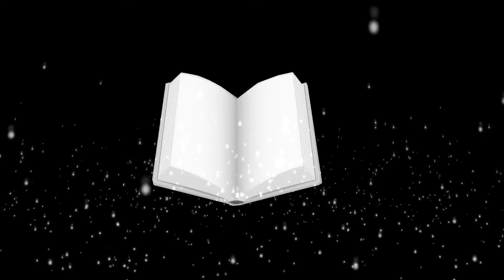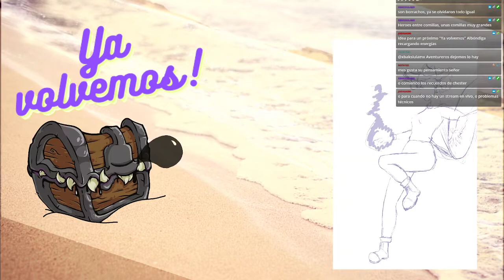Dungeons & Dragons 🏝️ Nieblas de Anurem - Capítulo 44: Vísperas de Contratiempos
Baggins, Khal y Caiden se preparan para lo que va a ser una de las misiones más peligrosas que han tenido: Infiltrarse en la casa de Ralos y robarle.
Galix quiere la gema donde está la descendencia de su especie.
Frili quiere el anillo que le va a dar el poder para tomar su lugar.
Aparece el Gran Babas, Albóndiga le hace frente, Caiden menciona a una extraña nigromante y revela de a poco información sobre su familia... Si todo sale bien, el azotamentes se va a deshacer para siempre de ese enemigo tan temido. Si todo sale mal la tripulación del Nube Solitaria va a quedar a medias.

🖌️Ilustraciones:
☄️Nuestra nueva increíble portada fue creada por el inigualable Krozmic! Si no lo conoces y estás siguiendo, sumate a la energía cósmica de su arte ahora!!
🎬Animaciones y Overlays:
🎲La Party🎲
🧙‍♂️León, como el DM

CAPÍTULOS
0:00:00 Pre-intro
0:10:20 Anuncios
0:12:45 Recapitulación
0:23:46 ¡Comienza la aventura!
01:40:55 Pausa
01:47:10 ¡Segundo bloque!
03:07:27 Fin de la aventura